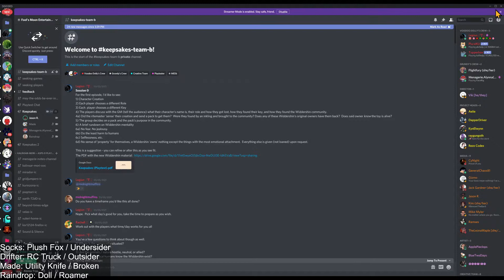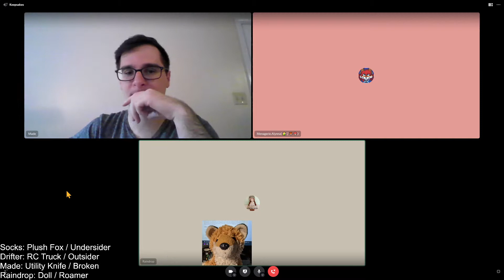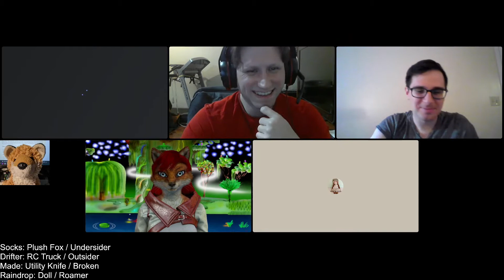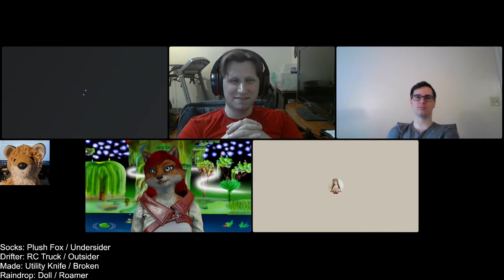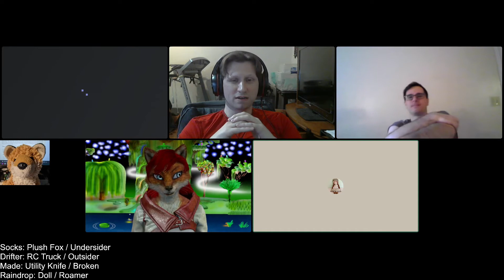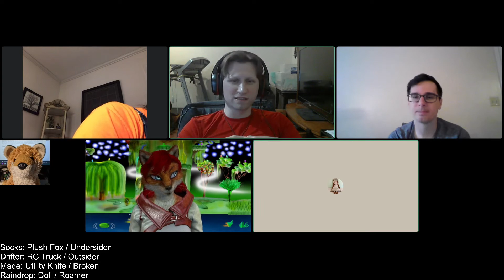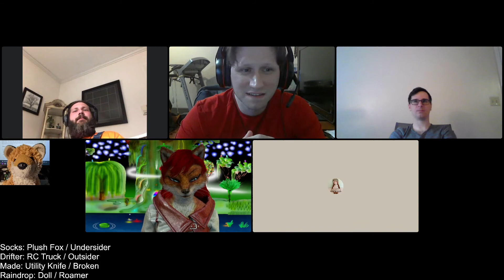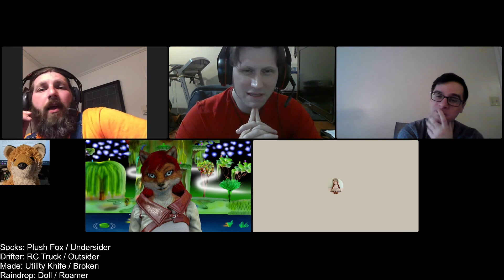Keepsakes T1 20210309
The Dreams Pack encounter the Owl and the Badger on their journey to find the Girl's Doll.